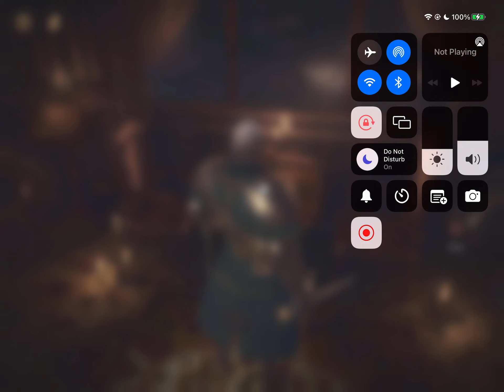Pascal's Wager 05-11 Edith, Lost Valley on the beach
After defeating the boss, you can go to Edith's Beach.

There are many items, so let's take a look.
There are a lot of mobs, so let's farm carefully.